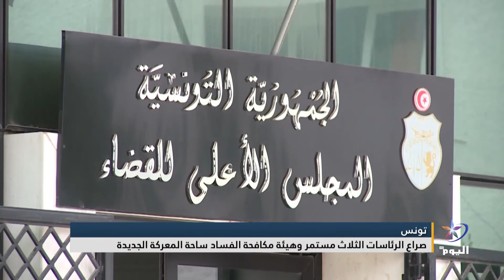صراع الرئاسات الثلاث في تونس مستمر وهيئة مكافحة الفساد ساحة المعركة الجديدة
إعداد: نسرين  سويد
ـــــــــــــــــــــــــــــــــــــــــ

تابعوا قناة اليوم على التردد:
 12687_27500 (H) _NILESAT